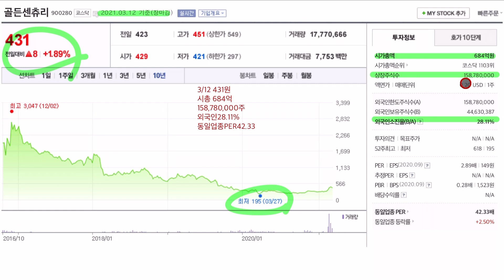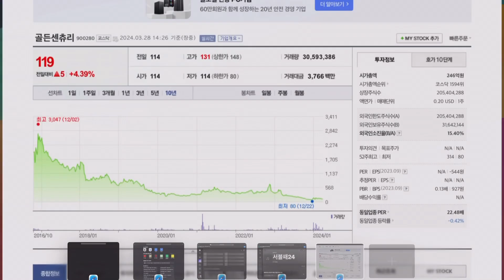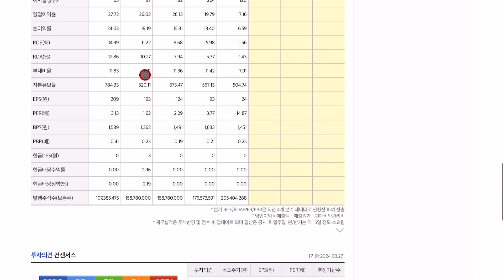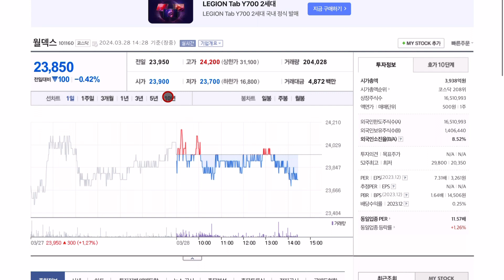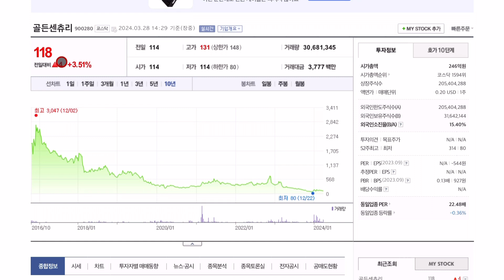이런회사도 있다…골든센츄리